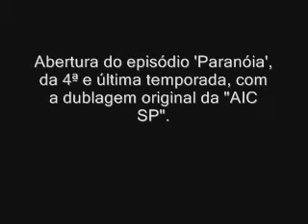Abertura 1 da 4ª temporada de Viagem ao Fundo do Mar